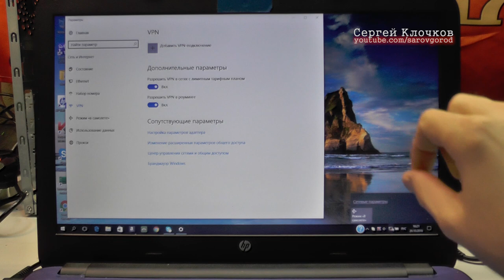Не включается Wi-Fi на ноутбуке Windows 10